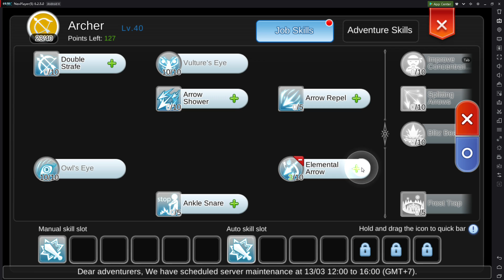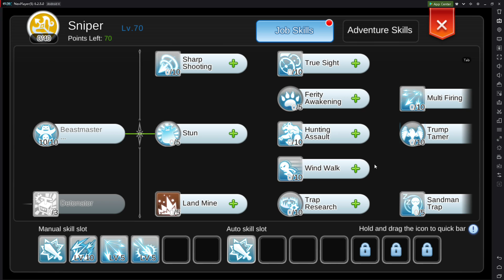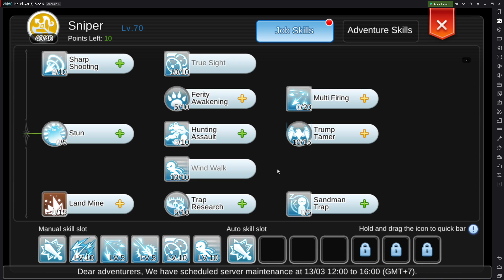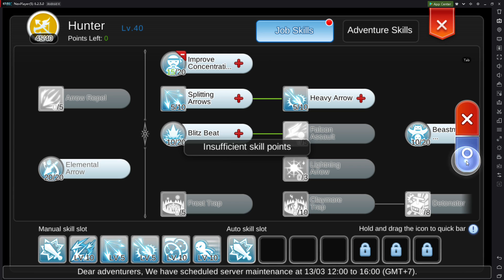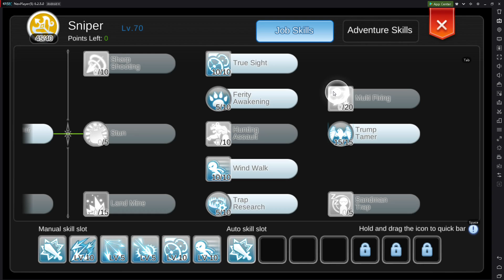ADL Sniper Build F2P | Ragnarok Mobile Eternal Love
Just Sharing my latest Build for ADL Sniper...

      Thanks!!!